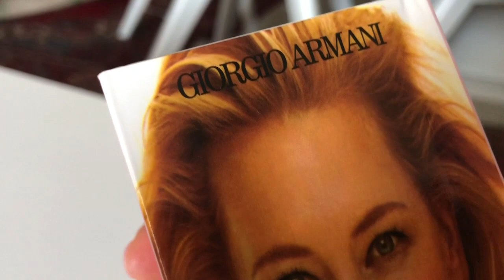GIORGIO ARMANI SI 100ml EDP for Ladies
Giorgio Armani - Women's Fragrances, 100ml Unboxing eau de parfum